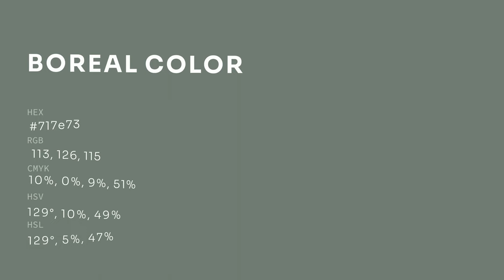Boreal color 717e73 hex color - Green color - Warm color 717e73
What color is Boreal ? 717e73 hex color - Green color - Warm color 717e73

Hex 717e73 Color Code is also known as Boreal color.